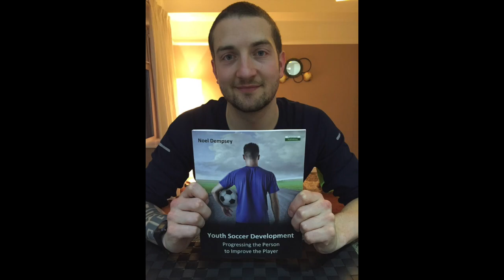PCT Podcast Episode 13 - Noel Dempsey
On our latest episode we caught up with Noel Dempsey, experienced coach, coach developer and author around coach education, sacrifice and keeping those plates spinning